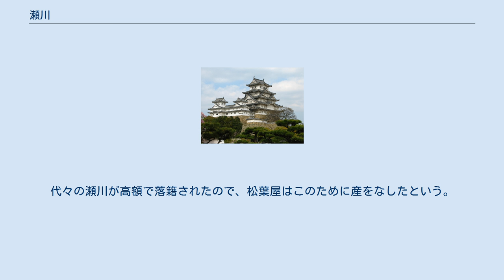瀬川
瀬川（せがわ）は、江戸時代、新吉原江戸町松葉屋半右衛門かたの遊女。
 同名者は、享保から天明まで、9人いた。
 そのなかで二代目、四代目、五代目が有名で、ことに宝暦の四代目瀬川は、名妓のほまれを一世にはせた。
下総の農家の出身であったが、まれにみる才色双絶で、三味線、浄瑠璃、笛太鼓、舞踊などの遊芸はもちろん、茶の湯、和歌俳諧、碁、双六、蹴鞠の技にも達していたうえに、文徴明ふうの筆をよくし、易の造詣もあった。
宝暦5年春、日頃親交のあった丁子屋の遊女雛鶴が落籍されて廓をでるとき、瀬川の送った文に「きみまいらせ候処、此里の火宅をけふしはなれられて、涼しき都へ御根引の花、めづらしき御新枕御浦山敷事はものかは、殊に殿は木、そもじ様は土、一陰陽を起し陽は養にして御一生やしなふといふ字の卦、万人を養育し万人にかしづかるると、頼母敷もめでたき御仲と、ちよつとうらなゐまいらせ候、穴賢」というのをみても、その文藻のゆたかであったことがわかる。
のちに御用達の町人江市屋宗助に落籍され、両国薬研堀辺へかこわれたが、じつはある大名の家老が江市屋の名を借りたものとうわさされた。
安永4年に五代目瀬川が鳥山検校に落籍されたときは江戸中の評判となって、戯作ができたほどであった。
その後の瀬川の突出し（初店）の年月は、大田南畝の『俗耳鼓吹』にある。
代々の瀬川が高額で落籍されたので、松葉屋はこのために産をなしたという。